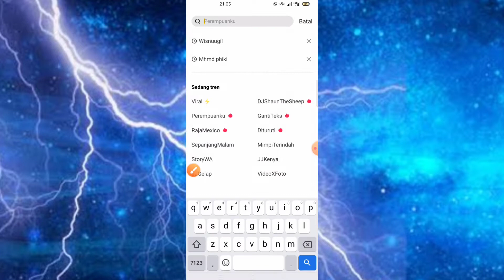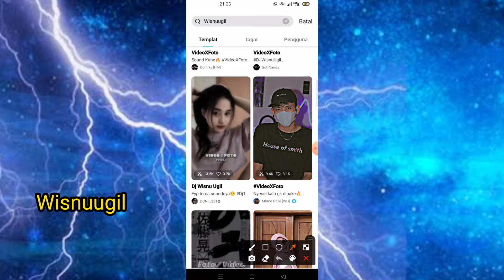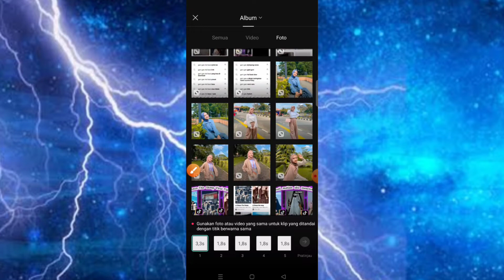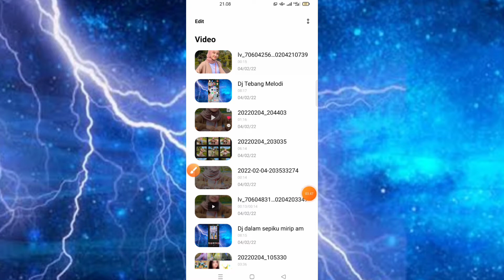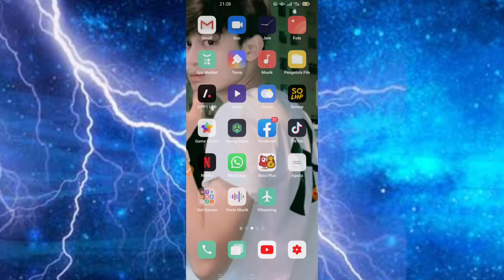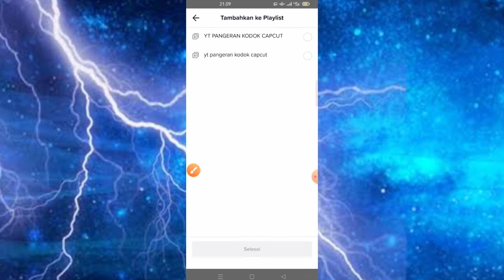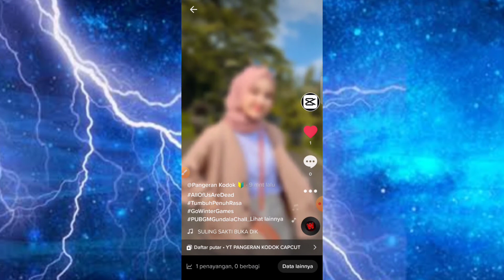Cara edit jedag jedug viral tiktok terbaru dj wisnu ugil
Cara edit tiktok jedag jedug viral terbaru

capcut terbaru,
capcut tutorial,
capcut keren,
jedag jedug,
jedag jedug 2022,
capcut ff,
viral capcut,
capcut viral,
capcut edit,
capcut aesthetic,
capcut 2022,
capcut viral,
capcut dj,
di capcut,
capcut editor,
capcut efek,
capcut filter,
capcut full beat,
capcut foto,
capcut gratata,
capcut gelombang,
capcut hacks,
capcut amv,
capcut mod,
capcut pro,
capcut terbaru,
capcut 3d,
capcut tutorial
capcut penghasil uang,
capcut apk,